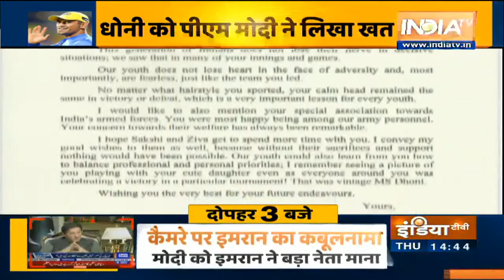टीम इंडिया के पूर्व कप्तान महेंद्र सिंह धोनी ने प्रशंसा और शुभकामनाओं के लिए PM को कहा 'शुक्रिया'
महेंद्र सिंह धोनी ने हाल ही में 74वें स्वतंत्रता दिवस के मौके पर 15 अगस्त को अचानक अंतराष्ट्रीय क्रिकेट से सन्यास लेकर सभी को चौंका दिया। जिसके बाद फैन्स और क्रिकेट दिग्गजों ने सोशल मीडिया के जरिये धोनी को बधाई संदेश दिए और भविष्य के लिए शुभकामनाएं भी दीं। इस कड़ी में प्रधानमंत्री नरेंद्र सिंह मोदी ने भी धोनी को उनके सन्यास पर एक शुभकामनाओं से भरा पत्र भेजा था। जिसमें धोनी के बारे में काफी कुछ लिखा था। ऐसे में अब धोनी ने पीएम मोदी का आभार सोशल मीडिया में ट्वीट के जरिए व्यक्त किया है